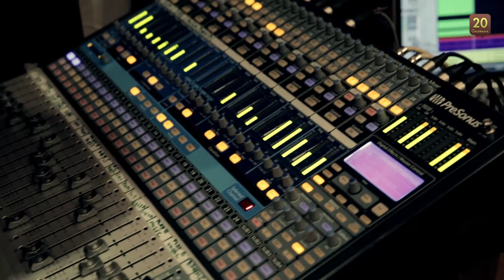Xuman - Dance Dance (Live at Galernaya 20)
Группа Xuman:
Саша Хьюман -- автор музыки и слов, вокал, клавиши;
Илья Сосницкий - автор музыки и слов, бэк-вокал, гитара, бас-гитара;
Давид Сагамонянц - ударные
Антон Сергеев - звук

Записано и снято на студии Galernaya 20

Операторы: Антон и Стас Кузьменковы
Монтаж: Стас Кузьменков